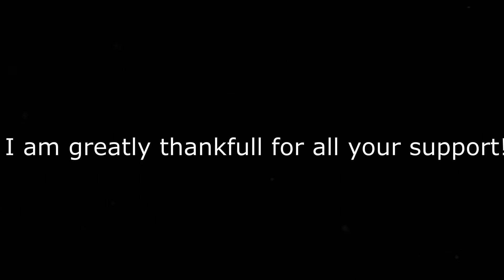It Happened!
Thank you all very much for the support.

sorry for the delay, my ICSC exams had begun :(